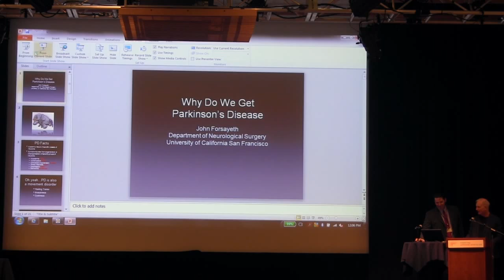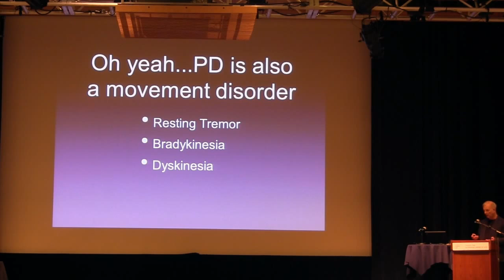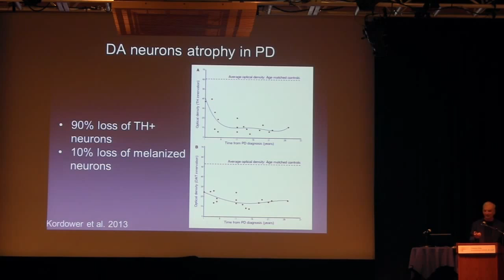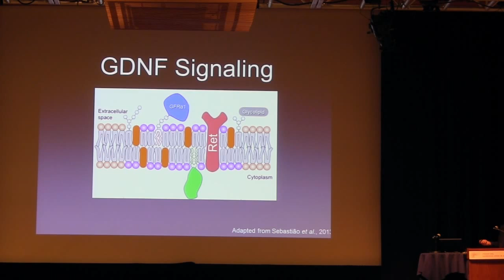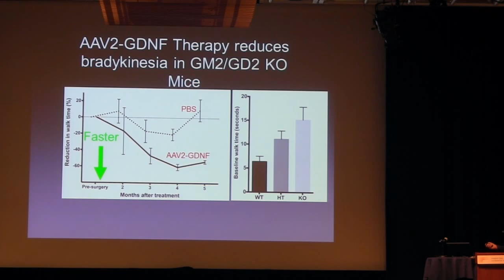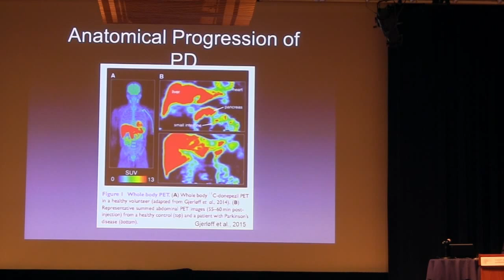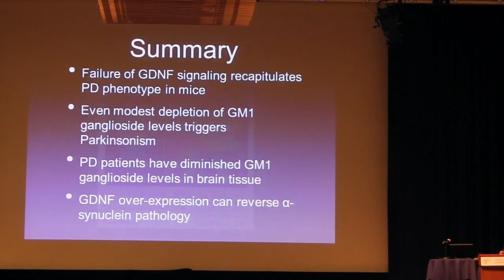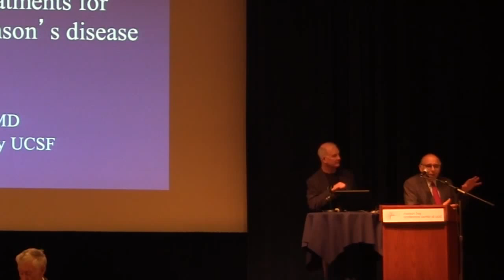Introductions & John Forsayeth, PhD: Why we get Parkinson's disease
Talks from the 8th Annual UCSF Symposium on Parkinson’s Disease for Patients and Caregivers